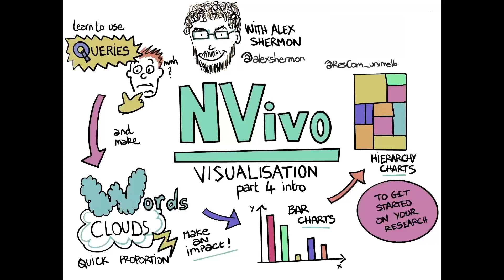Intro to NVivo module 4: Visualisation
Workshop trainer - Alex Shermon

Produced by Andrew Mykhaylyk, Emma-Eve Haidar-Khalouf & Eric Jong

Graphic recording by Dr Emilie Walsh